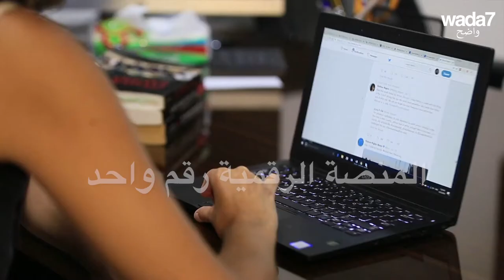2 مليار مشاهدة بفضلكم, شكرا لدعمكم!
2 مليار مشاهدة على جميع منصاتنا بفضلكم, شكرا لدعمكم!